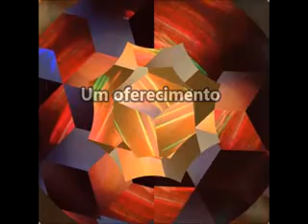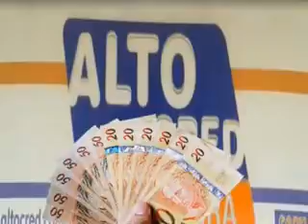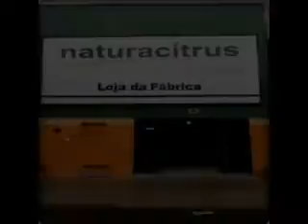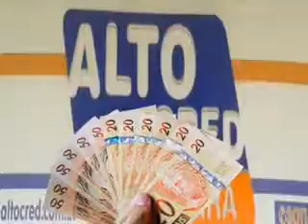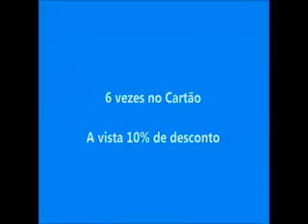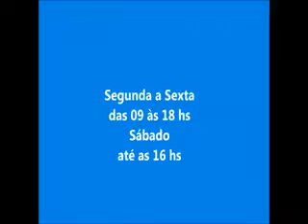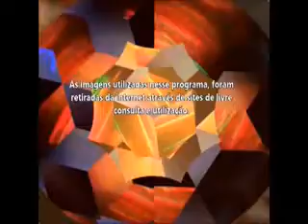Variedades com Rosecler - Zumbi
Programa Variedades com Rosecler
O triangulo das bermudas
TVRP canal 9 da net em Ribeirão Preto, Sertãozinho e Bonfim Paulista,
Produção edição, montagem e direção: Hildebrando Campanilli
Apresentação: Rosecler Dal Bó
Direção tvrp: Jonas Salomão
Tecnica tvrp: Ubiratã Gomes
Contatos:
Facebook: Rosecler Alves Dal Bó
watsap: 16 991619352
Nossos parceiros:
Pousada e Calçados Santo Antonio
JF Distribuidora
Alto Cred Financeira
Machado Distribuidora
Crochê Brasil
Adriano Adiala musico
ABS mídia- Jornal de Bonfim